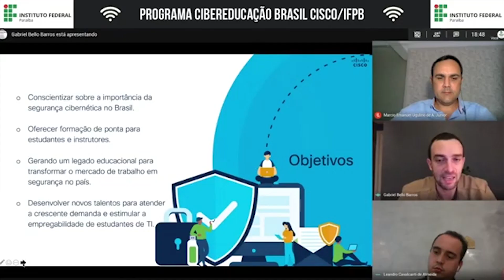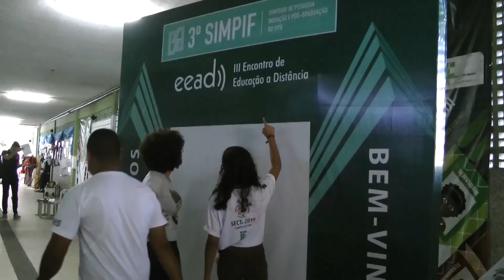INSTITUCIONAL: 111 anos do IFPB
Vídeo institucional sobre os 111 anos do Instituto Federal de Educação, Ciência e Tecnologia da Paraíba - IFPB.

Assistência de produção: Dayse Ayres

Roteiro e narração: Juliana Gouvêia
Imagens: Adilson Luiz Silva, Marcos Paiva, Walber Barbosa

Edição e finalização: Thiago Andrade

23 de setembro de 2020